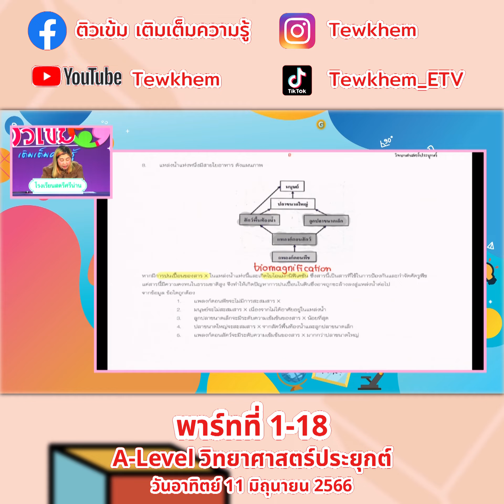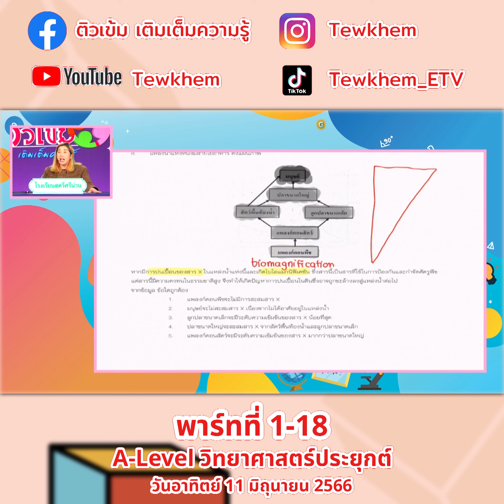A level วิทยาศาสตร์ประยุกต์ 11 มิถุนายน 66 พาร์ท1 ตอนที่18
A level วิทยาศาสตร์ประยุกต์ 11 มิถุนายน  66 พาร์ทที่ 1 ตอนที่1
A level วิทยาศาสตร์ประยุกต์ 11 มิถุนายน  66 พาร์ทที่ 1 ตอนที่2
A level วิทยาศาสตร์ประยุกต์ 11 มิถุนายน  66 พาร์ทที่ 1 ตอนที่3
A level วิทยาศาสตร์ประยุกต์ 11 มิถุนายน  66 พาร์ทที่ 1 ตอนที่4
A level วิทยาศาสตร์ประยุกต์ 11 มิถุนายน  66 พาร์ทที่ 1 ตอนที่5
A level วิทยาศาสตร์ประยุกต์ 11 มิถุนายน  66 พาร์ทที่ 1 ตอนที่6
A level วิทยาศาสตร์ประยุกต์ 11 มิถุนายน  66 พาร์ทที่ 1 ตอนที่7
A level วิทยาศาสตร์ประยุกต์ 11 มิถุนายน  66 พาร์ทที่ 1 ตอนที่8
A level วิทยาศาสตร์ประยุกต์ 11 มิถุนายน  66 พาร์ทที่ 1 ตอนที่9
A level วิทยาศาสตร์ประยุกต์ 11 มิถุนายน  66 พาร์ทที่ 1 ตอนที่10
A level วิทยาศาสตร์ประยุกต์ 11 มิถุนายน  66 พาร์ทที่ 1 ตอนที่11
A level วิทยาศาสตร์ประยุกต์ 11 มิถุนายน  66 พาร์ทที่ 1 ตอนที่12
A level วิทยาศาสตร์ประยุกต์ 11 มิถุนายน  66 พาร์ทที่ 1 ตอนที่13
A level วิทยาศาสตร์ประยุกต์ 11 มิถุนายน  66 พาร์ทที่ 1 ตอนที่14
A level วิทยาศาสตร์ประยุกต์ 11 มิถุนายน  66 พาร์ทที่ 1 ตอนที่15
A level วิทยาศาสตร์ประยุกต์ 11 มิถุนายน  66 พาร์ทที่ 1 ตอนที่16